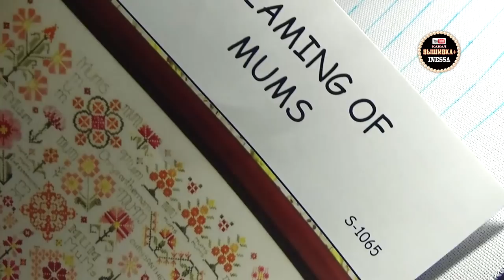ТЭГ "Или-Или" Живой процесс вышивки. Сэмплер Rosewood Manor Dreaming of mums.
Автор вопросов Анна Третьяк
1. Набор или подбор
2. Вышивать строго по «ключу» или вносить свои нововведения (менять нитки, канву, добавлять другие элементы)
3. Разметка маркером или мононитью
4. Схема цветная или символьная
5. Вішивать пакровкой или по цветам
6. Вышивать с монитора или с бумажной схемы
7. Гемнаперсток или без него
8. Станок или пяльца (Q-снапы)
9. Большие работы или маленькие
10. Вышивать сидя на стуле (кресле) или на кровати (полулежа)
11. Органайзеры специальные или самодельные
12. С лупой или без
13. Вышивать одну работу или одновременно несколько
14. Равномерка или Aida
15. Вышивать под звуковое сопровождение (музыку, телевизор, видео) или в тишине
16. Собирать коллекцию мулине и канвы или покупать только под конкретные проекты
17. Сдавать в багет или оформлять самостоятельно
18. Дарить или оставить себе
19. Знаменитый производитель или «путь проб и ошибок»
20. Довольно классические сюжеты или все, что выходит за рамки понятия «классика»
21. «Хомяк» или «Жаба»